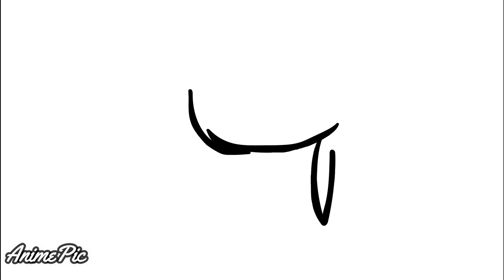COMO DESENHAR O ROSTO DA LADYBUG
Aprenda a desenhar a Ladybug:)